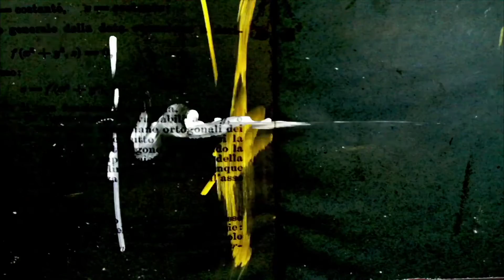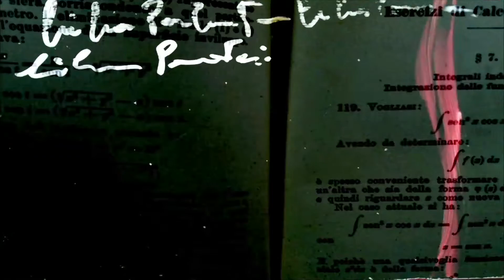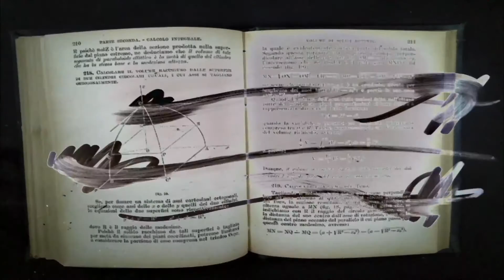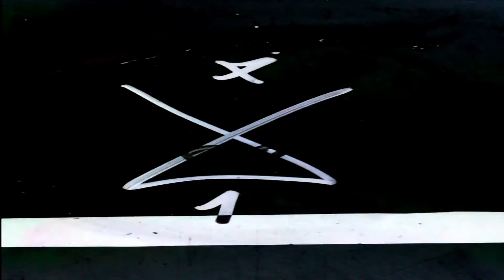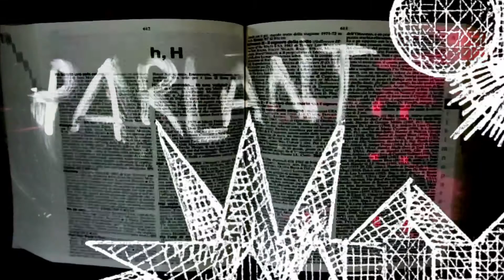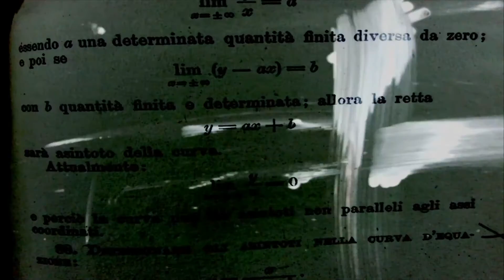roberto.agus "LaserGun"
Basmati Film, 2017.
from "SmartGuns EP" (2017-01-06, Animus records, AM077)
Hypnotic deep techno bassline enveloped by synthetic alien strings. Tons of space-laser-gun take over the rhythm. Is it a game or war-game? Nobody can shoot the basslines.